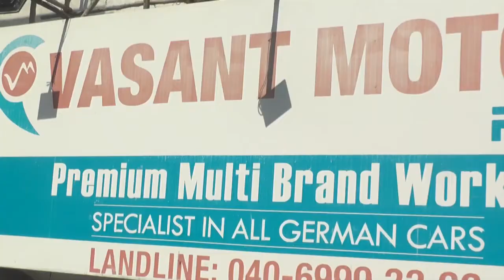VASANT MOTORS/MADHAPUR/HYDERABAD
VASANT MOTORS